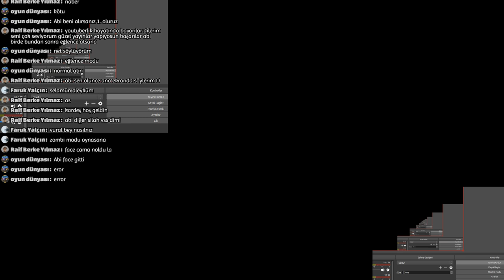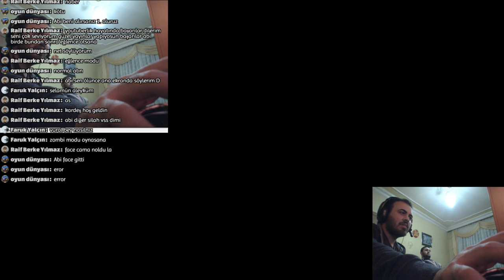Vural Gülşen Canlı Yayını